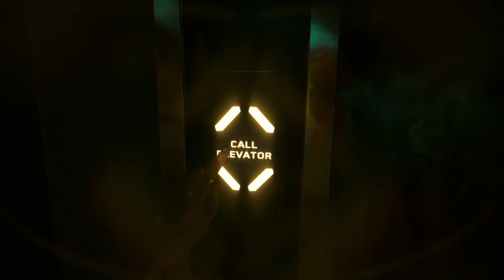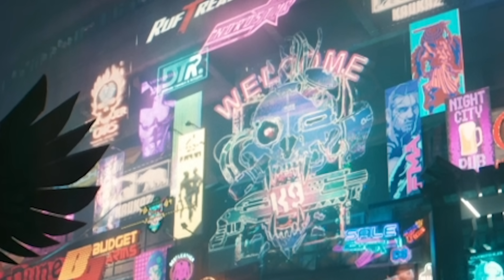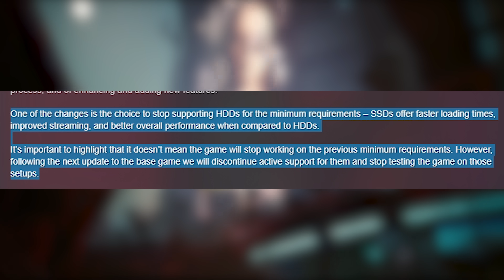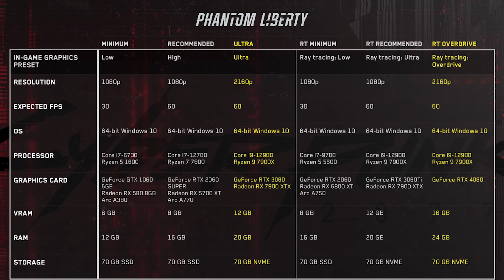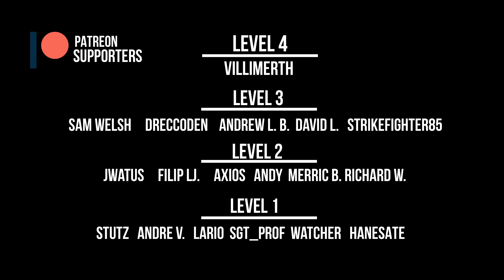Phantom Liberty Feels Like CYBERPUNK 2.0 - Expansion Details, Features, System Requirements and More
We finally have a full reveal of Phantom Liberty Expansion that feels more like Cyberpunk 2.0 than just an extra piece of content. Lets go through everything we have learned so far!

Topics:
Overview of Expansion: 0:00
New Major Characters 0:36
Expansion Price, Bonuses, Rewards: 2:17
New Features: 3:03
GOG Bonus: 3:53
Trailer Deep Dive Analysis 4:21
System Requirements Changes & HDD Support Removed: 12:27
Other Changes and Additions: 14:13
Final Thoughts & Outro: 15:26

LastKnownMeal, 2023.